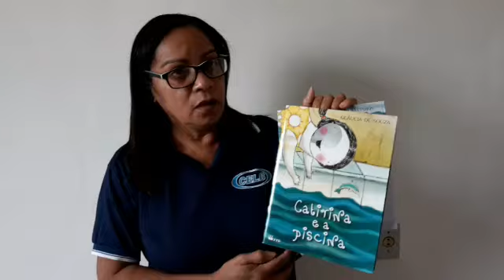PROFª MARIA CRISTINA 06 DE MAIO - 401 - LITERATURA